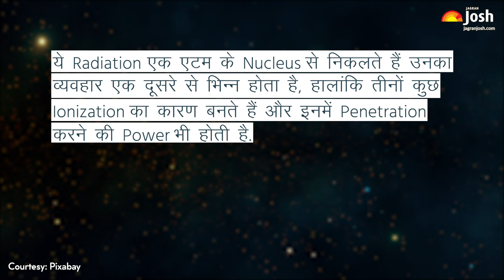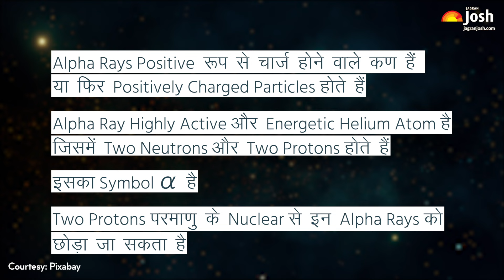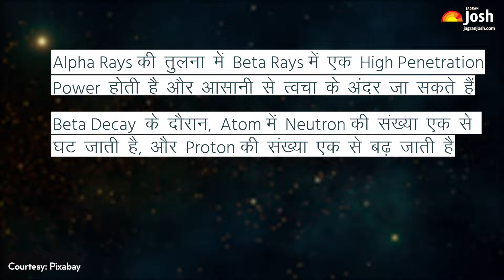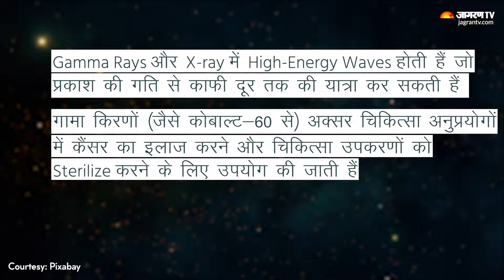अल्फा, बीटा और गामा किरणों में क्या अंतर है? | Difference between Alpha, Beta and Gamma Rays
Radioactivity is the act of emitting radiation spontaneously and is done by an atomic nucleus to attain a more stable configuration by giving up some energy. During radioactivity three major types of radiations are emitted by the radioactive particles namely alpha, beta, and gamma.